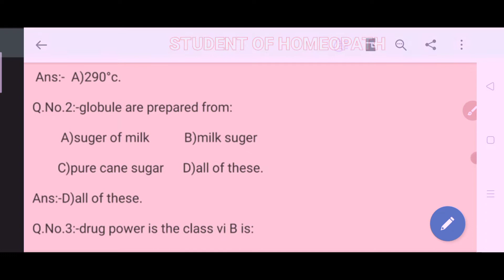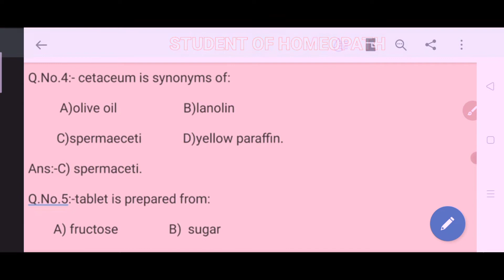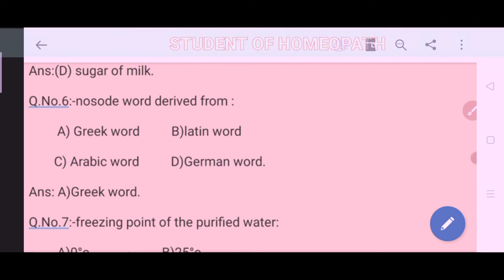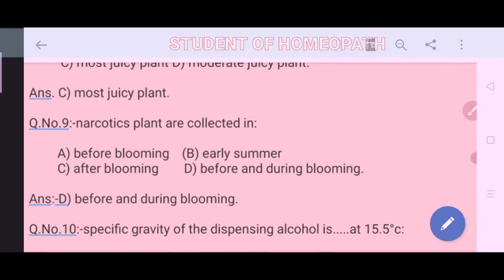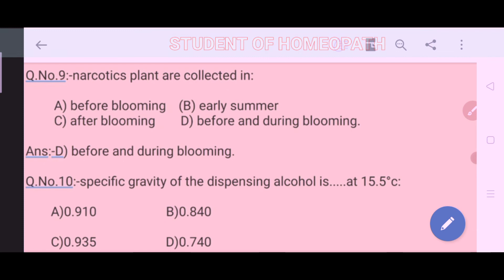Most Important Homeopathic McQ || Most Important Homeopathic Pharmacy McQ.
Most Important Homeopathic McQ||Most Important Homeopathic Pharmacy McQ||एम. डी. में सबसे ज्यादा पुछे जाने वाले प्रश्न
Most Important Homeopathic Medical Officer Mc
q.